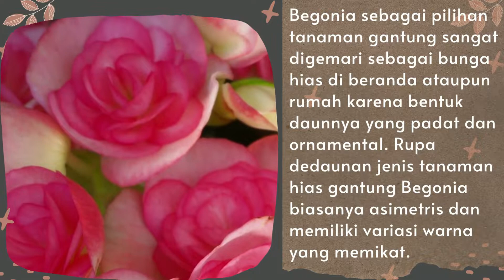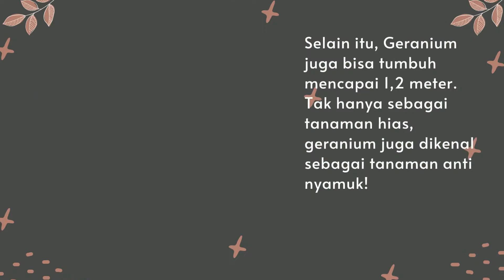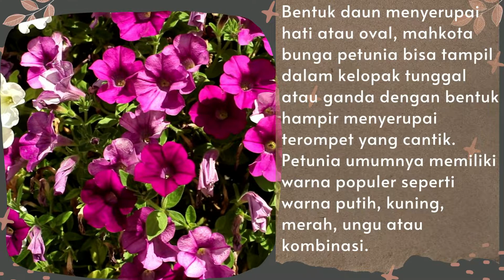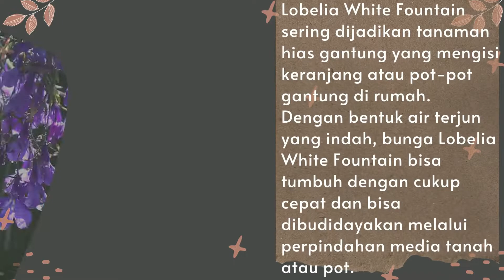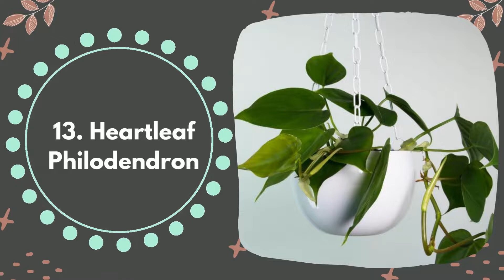13 Jenis Tanaman Hias Gantung, Bisa Ceriakan Suasana Rumah!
Halo kawan kawan semuanya, kembali lagi di channel Tanaman, pada video kali ini saya akan membahas 13 Jenis Tanaman Hias Gantung, Bisa Ceriakan Suasana Rumah!.

Hobi menanam bunga memang identik dengan keindahan, suasana segar dan bau semerbak yang membuat perasaan senang ceria. Namun jika kondisi rumah atau halaman tidak memungkinkan, tanaman hias gantung bisa menjadi solusi penambah semangat dan keindahan di rumah.

Sepanjang kamu tahu jenis tanaman hias gantung yang cocok digunakan, rumah juga bisa punya nuansa ceria yang bikin siapapun betah. Mau tahu jenis tanaman hias gantung yang cocok untuk kediamanmu?

Baiklah, berikut ini adalah 13 Jenis Tanaman Hias Gantung, Bisa Ceriakan Suasana Rumah!. Apakah koleksimu sudah lengkap? Yuk simak videonya dan komen dibawah ya.
Semoga bermanfaat
See you